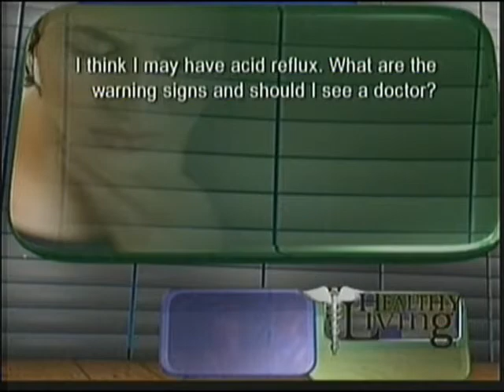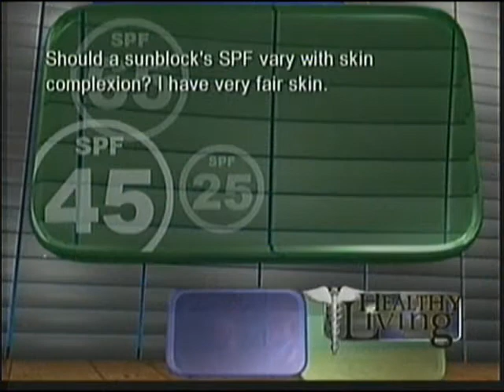Healthy Living with Dr. Jitka Lom: SOCIAL MEDIA HEALTH QUESTIONS (1 of 2)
Dr. Jitka Lom with ExpressCare shares expert advice on medicine and healthy island living.